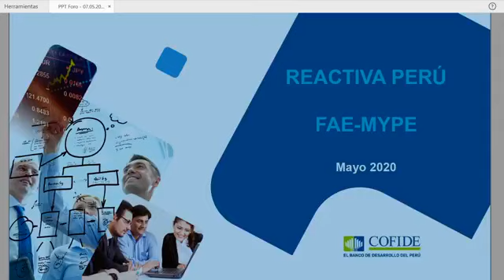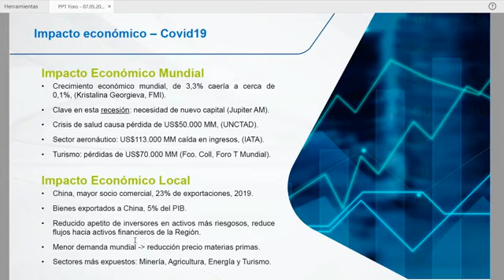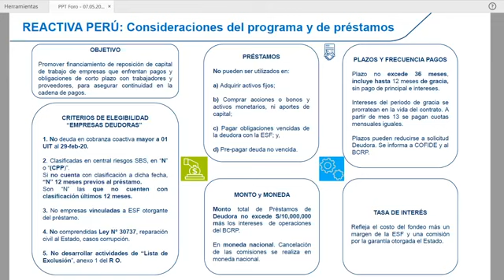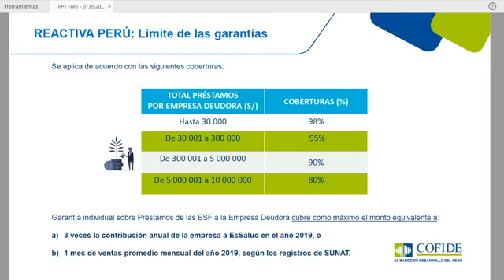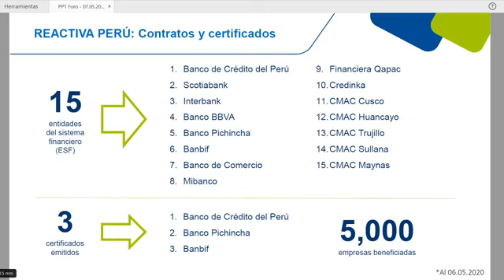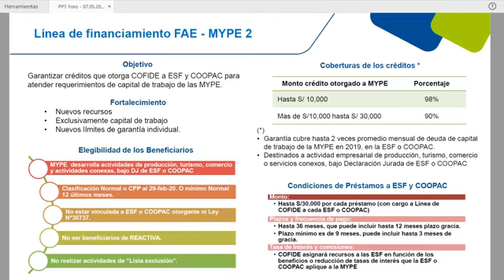Fondo Reactiva y FAE MYPE